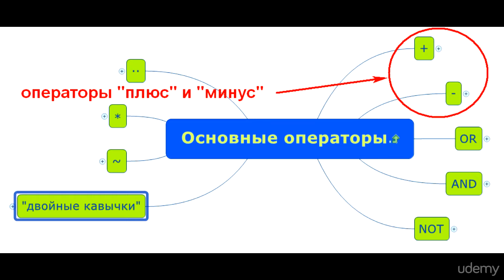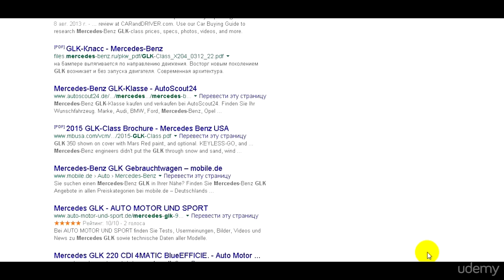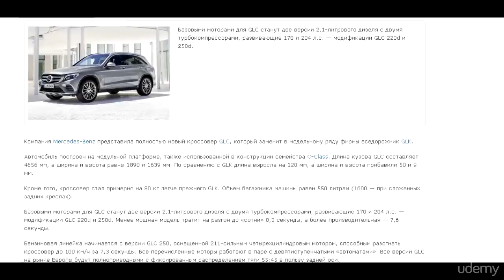Операторы "+" ("плюс") и "-" ("минус") для быстрого поиска в Гугл.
Операторы "+" ("плюс") и "-" ("минус") для быстрого поиска в Гугл.  Об этом пример в очередном видео из курса про быстрый поиск с Гугл.
Большинство людей не использует все возможности поисковой системы Гугл. Вы уверены, что умеете ею пользоваться?
Вы используете операторы "плюс" и "минус" для поиска в Гугл?

Полезные материалы для самообразования по быстрому поиску в Интернете.  Бесплатный, быстрый, эффективный поиск информации в интернете. Эффективное использование Google, Яндекса и т.д.